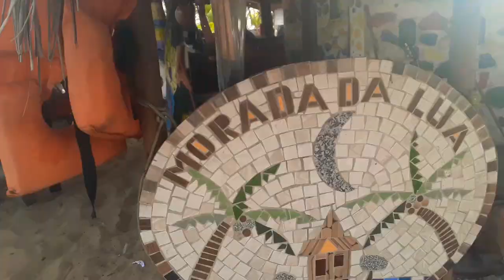MOBYLAS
Contato - (somente serviços)
Ou se preferir venha até nós.
Av. Lanel, 170 - Parque Lanel, Franco da Rocha - SP, 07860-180
De segunda a sexta das 09:00 às 18:00
Sábado das 10:00 às 14:00
Nos siga no facebook !

TAgs ùteis
mobilete 4 tempos
mobilete caloi
mobilete eletrica
mobilete usada
mobilete 2 tempos
mobilete precisa de habilitação
mobilete preço
mobilete caloi eletrica
mecânico de mobilete
mecanico de mobilete e bicicleta motorizada franco da rocha
mecanica de mobilete em sp mobilete
,mobilete 4 tempos
,mobilete 2 tempos
,mobilete preparada
,mobilete montadinha
,mobilete caloi
,mobilete 2 motores
,mobilete com motor de biz
,mobilete eletrica
,mobilete monark
,mobilete com motor de rd
,mobilete com motor de rd 135
,mobilete 4 tempos montadinha
,mobilete só o cano
,escapamento doppler mobilete
,escapamento doppler na motorizada
,escapamento doppler
,escapamento dimensionado doppler
,escapamento dimensionado doppler verniz mobilete ou bikelete 👏👏👏👏👏👏👏👏👏👏
Já conferiu o vídeo do russo em que estamos participando do projetinho de uma mobilete de arrancada  ?